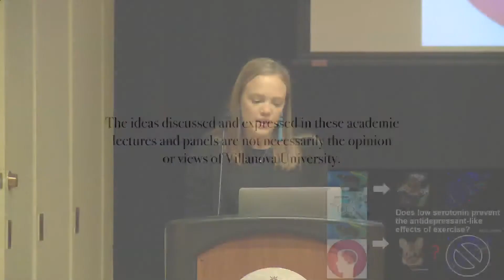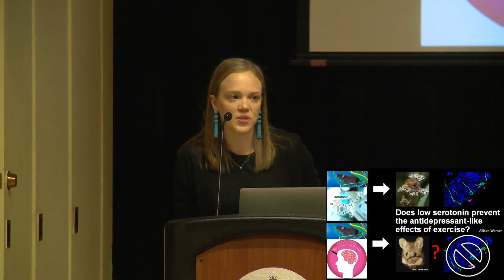Allison Warner | Serotonin Deficiency Reduces the Magnitude of Antidepressant and Anxiolytic...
Serotonin Deficiency Reduces the Magnitude of Antidepressant and Anxiolytic Behavioral Effects of Cardiovascular Exercise

Each spring, graduate students in CLAS apply for competitive Summer Research Fellowships to support their research. We are proud to present the exceptional research conducted by this select group of students.

The Third Annual Graduate Research Symposium will be held on Friday, November 12, 2021, from 1 to 4 p.m. in the Connelly Center.

Oral presentations will take place from 1 to 2:30 p.m. in the Cinema and will follow the Three Minute Thesis (3MT) format. Poster presentations will run concurrently from 2:30 to 4 p.m. in the St. David's Room. Refreshments will be provided during the poster presentations in the St. David's Room.